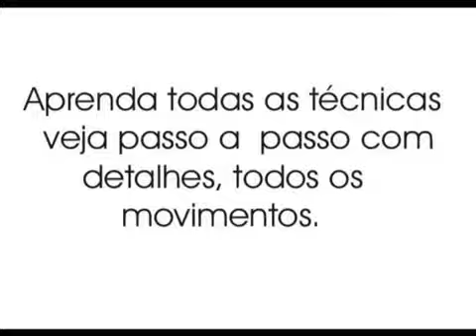SAMBO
SAMBO DEFENSA PERSONAL SIN ARMAS ARTE MARCIAL RUSO